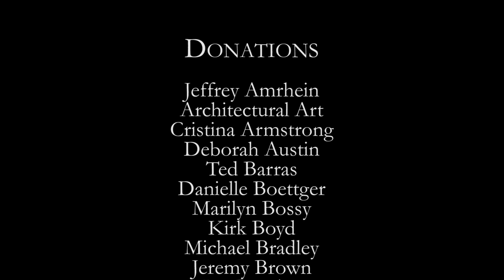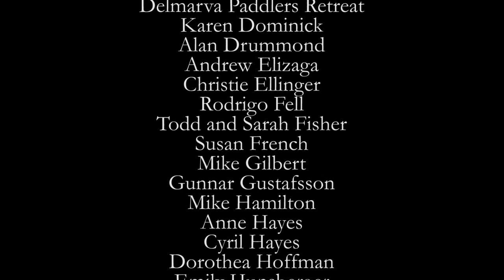Greenland Bound - A Paddlers Pilgrimage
The sport of kayaking has its roots in the skills that Inuit people needed to hunt and survive in Arctic waters. In 2014, Canadians James Roberts and James Manke went to learn more about the Greenlandic people and Qajaq culture, and to participate in the legendary Greenland National Qajaq Championships. In this short film, they share their experiences with the games and with the people whose ancestors kayaked for survival, and who continue this competition to preserve those traditional skills.